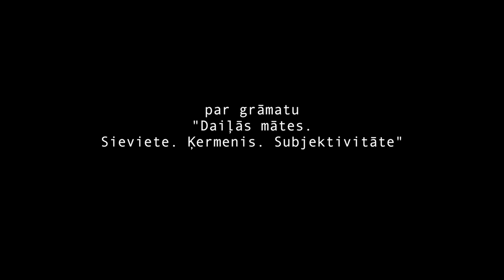Jana Kukaine sarunā ar Satori